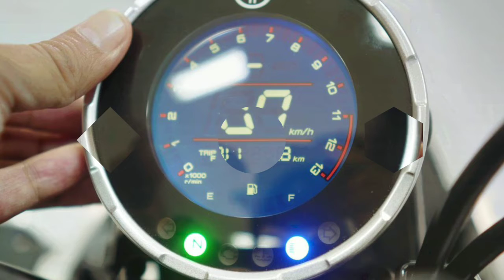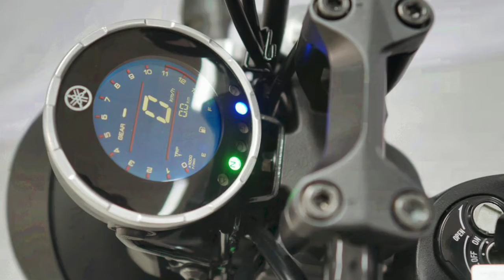Yamaha XSR155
Harga OTR Jakarta Rp. 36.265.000